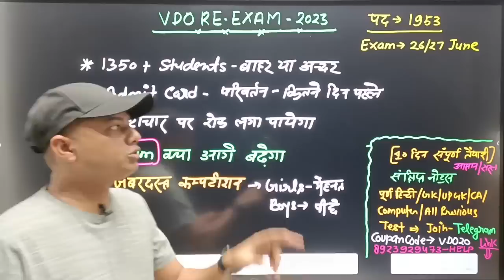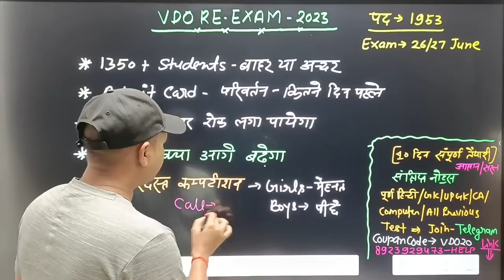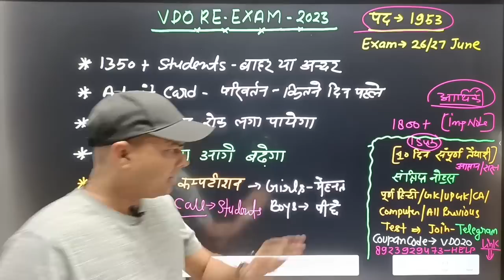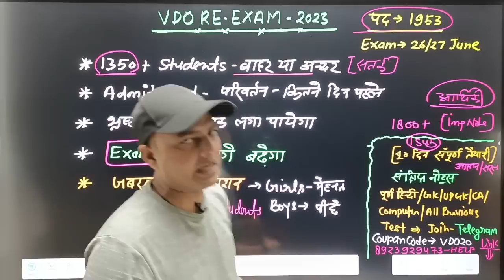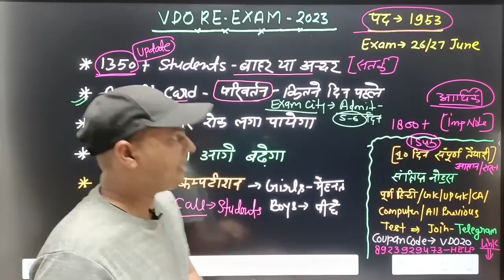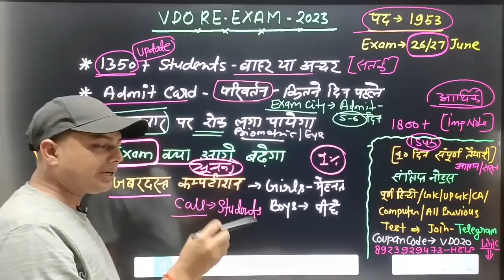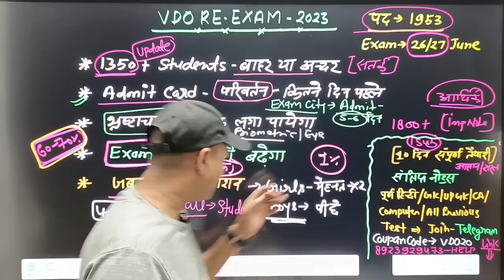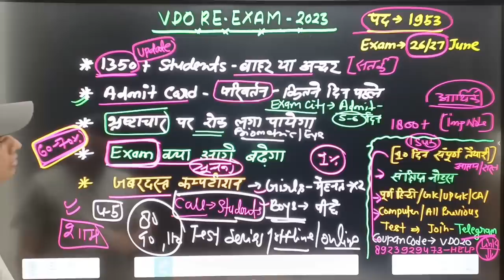VDO RE EXAM LATEST NEWS | vdo re exam admit card | vdo 2018 latest news |upsssc vdo re exam date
नमस्कार 🙏
इस video में  UPSSSC VDO 2018 RE EXAM से संबंधित जानकारी दी गयी हैं..?
👉VDO में सिलेक्शन के लिए बेहतरीन NOTES (Hindi/Gk ALL SUBJECTS और FULL Guidence के लिए TELEGRAM JOIN कर ले 👇

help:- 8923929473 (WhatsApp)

अगर वीडियो पसंद आये तो LIKE करें
जिससे आगे इस भर्ती से अपडेट आपकों मिलती रहे
धन्यवाद

upsssc vdo 2018 re exam latest news
vdo 2018 re exam kab hoga
vdo latest news today

धन्यवाद 🙏

@Toppers 24